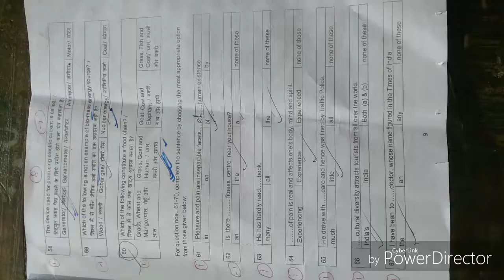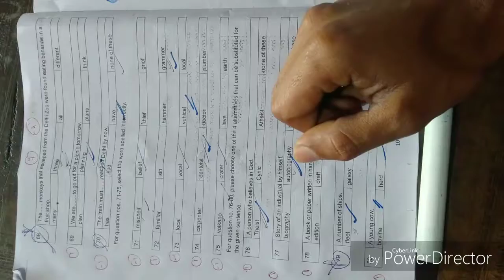MHA IB Exam 17/02/2019 English paper and it's solutions by Vikash Sir